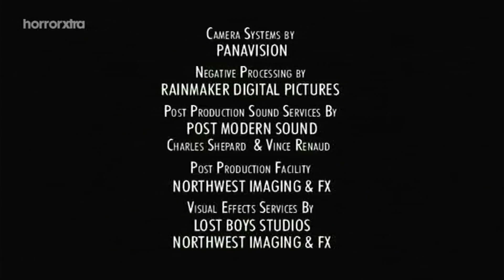Fireworks/MBR Productions Inc/Tribune Entertainment (2000)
From Andromeda episode "D Minus Zero" (S01E04), captured from HorrorXtra (Now LEGENDXtra) on November 20, 2023.

An incomplete rundown of this show was sitting around in the archives for years, but I decided to cover the series properly when HorrorXtra started showing it again last November. Given how frequently Andromeda gets aired over here, I think its about time a proper rundown was done.